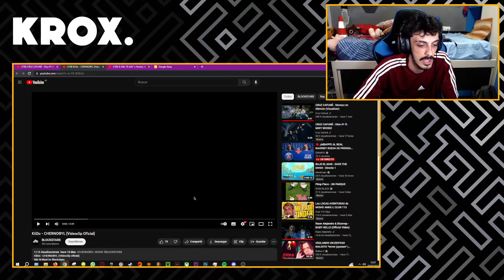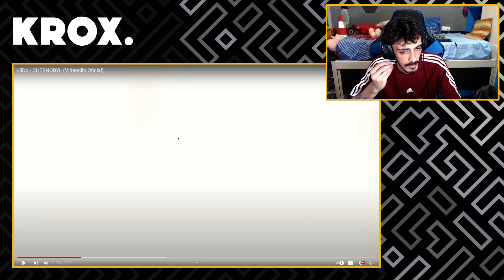REACCIÓN a KiiDo - CHERNOBYL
MI CANCIÓN

MI PC:

Caja: Cooler Master MasterBox Q300P
Refrigeración: NZXT Kraken X52 240mm
Procesador: Intel Core i7-9700k
RAM: Corsair Vengeance LPX DDR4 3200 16GB
PLACA: Asus Prime B365M-A
FUENTE: Corsair RM850X V2 850W 80 Plus Gold Modular
GPU: MSI GeForce RTX 2060 Ventus OC 6GB